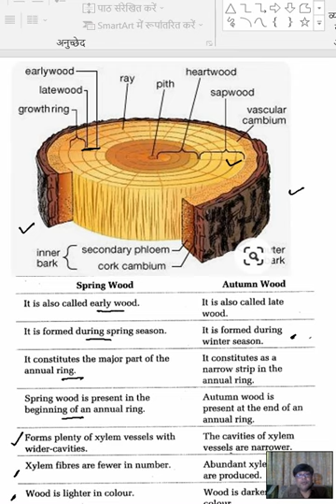early wood and late wood, difference between early wood and late wood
early wood formed during spring season and late wood is formed during autumn wood, late part of calender year.

early wood is lighter and lesser density, late wood is darker and heavier